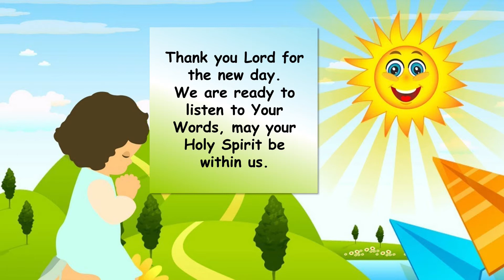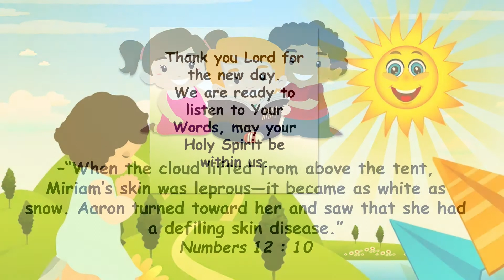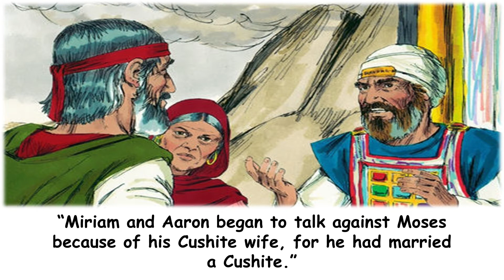[CMW | 2020-09-23] ”GOD PUNISHED MIRIAM IN HAZEROTH”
CHILDREN MORNING WORSHIP - September 23, 2020

         🗓️[SEPTEMBER 23]🌤
”GOD PUNISHED MIRIAM IN HAZEROTH”💦

         🙏 Memory verse :
               Numbers 12 : 10
”When the cloud lifted from above the tent, Miriam’s skin was leprous—it became as white as snow. Aaron turned toward her and saw that she had a defiling skin disease.”💒

💧Miriam is the older sister of Moses.
🏝Aaron and Miriam is always accompanying Moses on the journey of Israel since leaving Egypt up to the promised land of God.
💧Miriam loved her younger brother Moses very much.
🏝When Moses was born and still a baby, she was the one who took care of Moses, when his mother tried to save Moses from death.
💧However, when Israel traveled after leaving Kibroth-hattaavah where God punished the Israelites for being greedy for meat, and arrived at Hazeroth, God punished Miriam.
🏝Jealousy grew in the hearts of Miriam and Harun as well.
💧*Miriam and Aaron began to talk against Moses because of his Cushite wife, for he had married a Cushite.” *– Numbers 12:1 NIV.
🏝Miriam and Aaron questioned the duties and the position of Moses.
💧*Has the Lord spoken only through Moses?” they asked. “Hasn’t he also spoken through us?” And the Lord heard this.” *– Numbers 12:2 NIV.
🏝God displeased the attitude of Miriam and Aaron. That’s when God punished Miriam with leprosy
💧When Aaron saw Miriam that her skin was leprosy, he begged Moses to forgive them
🏝Now Moses was a very humble man, more humble than anyone else on the face of the earth
💧So Moses cried out to the Lord, “Please, God, heal her!”
🏝The great heart and humbleness of Moses who forgave his brother and sister, so that by the grace of God Miriam was healed
💧Let us be humble just like Moses
🏝Who likes to forgive, especially to our brothers and sisters
💧Just as Jesus likes to firgive our sins🙏🌺